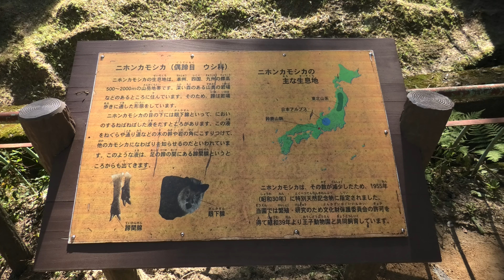ニホンカモシカ の『サチコ』 (神戸市立森林植物園) 2020年10月20日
ニホンカモシカ (神戸市立森林植物園)

『サチコ』　♀　2017年10月21日生まれ

■ 撮影場所
神戸市立森林植物園 (兵庫県)
Kobe Municipal Arboretum